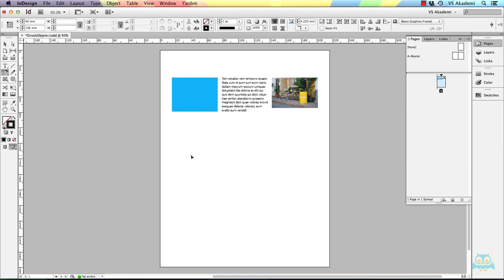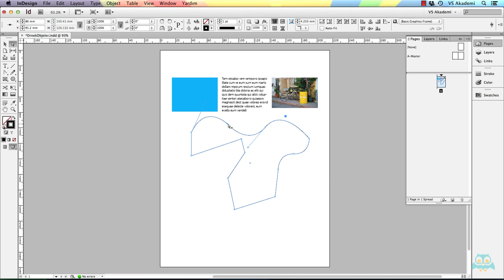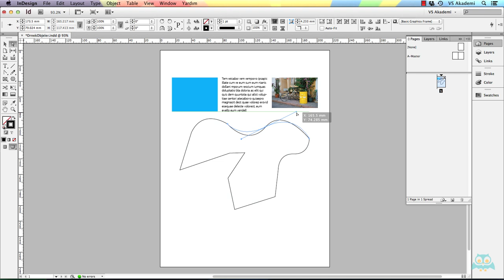DİJİTAL VE BASILI YAYINCILIKR 04-Pen-Tool-Cizim-ve-Duzenleme